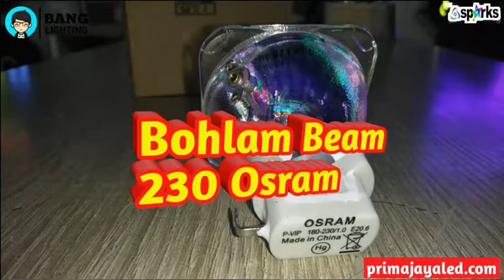Bohlam Beam 230 Osram - Prima Jaya LED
Bohlam Beam 230 Osram
Sumber cahaya Moving Head Beam 230 dengan Cahay terang Model 7R.

Kualitas terbaik
IDR 1300.000